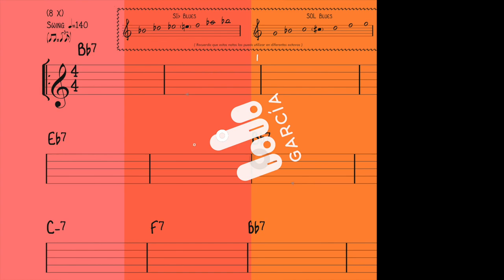Nivel Medio _ APRENDIENDO A TOCAR JAZZ, BLUES... (Vol.2) 3.A (Eb) _ Lolo García